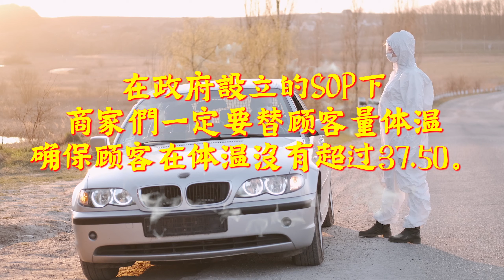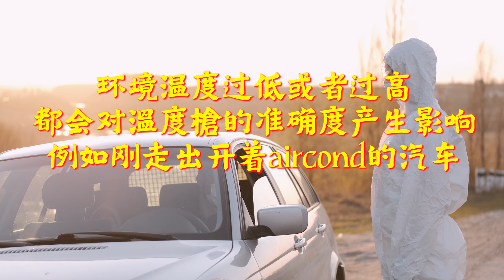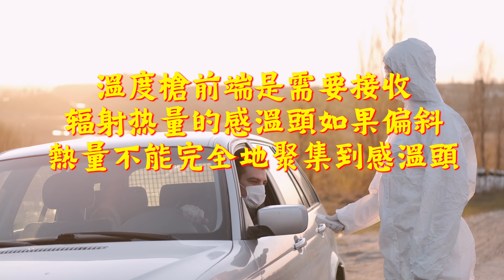温度枪测温不准三大因素影响 | 額溫槍如何測量精度比较準確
掌握測量原理和方法测出的温度结果会出现较大的误差總結起來受三個因素的影響

1溫度槍和额头的距离
距离人体大约5cm距离便可以测出相对比较准确的温度如果太靠近或者太遠那測出來的溫度肯定有偏差

2环境
环境温度过低或者过高都会对溫度槍的准确度产生影响例如刚走出开着aircond的汽车或者从寒冷的室外经过它們的測試結果就會與人體真正的核心溫度產生較大的偏差

3手握溫度槍的姿势
溫度槍前端是需要接收辐射热量的感溫頭如果偏斜熱量不能完全地聚集到感溫頭導致測量結果不能準確反映體溫此使用時要使抬頭正對著額頭就像打槍一樣的姿勢民众可以多尝试几次測量精度保持在±0.3C之內都是準確的有疑問的話可以重複多測幾次比较其中的差值如果每次都在±0.3 C之內说明是比较稳定的